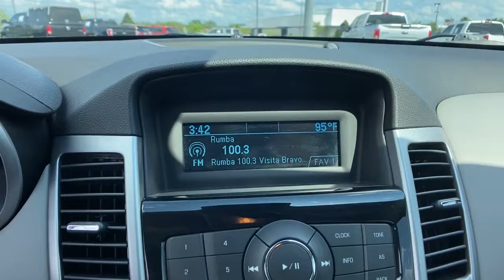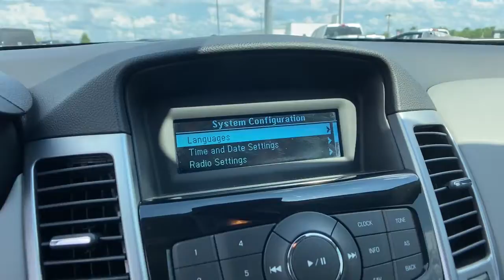2013 Chevrolet Cruze Orlando, Deltona, Sanford, Oviedo, Winter Park, FL D7257204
Summit White Used 2013 Chevrolet Cruze available in 750 Towne Center Blvd., Sanford, Florida at CDJR of Seminole County. Servicing the Orlando, Deltona, Sanford, Oviedo, Winter Park, FL area.

CARFAX One-Owner. Clean CARFAX. Summit White 2013 Chevrolet Cruze LS FWD 6-Speed Automatic Electronic with Overdrive ECOTEC 1.8L I4 SMPI DOHC VVT Local Trade, One Owner, Seminole County Value Line Program- Sold as is with all faults- Some cars need work not included in, All used cars have cosmetic blemishes- price reflects issues - sold as is with all faults, AM/FM Stereo w/CD Player/MP3 Playback, Bumpers: body-color, CD player, Cruise Control Accessory Kit (LPO), Preferred Equipment Group 1SB, SiriusXM Satellite Radio.Seminole County Value Line Program- Sold as is with all faults- Some cars need work not included in advertised price- Some cars have cosmetic blemishes-price reflects issues. Recent Arrival! 22/35 City/Highway MPGAwards:* 2013 IIHS Top Safety PickReviews:* Where some compacts feel light and flimsy, the 2013 Chevrolet Cruze exudes a feeling of solidity and strength. Those seeking maximum fuel economy will likely be impressed by the Eco model??s 42-mpg EPA highway figure. Source: KBB.com* Handsome interior design; Eco model's high fuel economy; useful electronics interface; secure handling; top safety scores; big trunk. Source: EdmundsVehicle pricing includes all offers and incentives. Sales tax, registration fees, dealer installed options, reconditioning costs, and $999 dealer fee not included in all vehicle prices shown and must be paid by the purchaser. While great effort is made to ensure the accuracy of the information on this site, errors do occur so please verify information with a customer service rep.